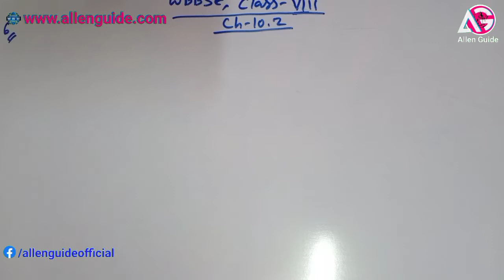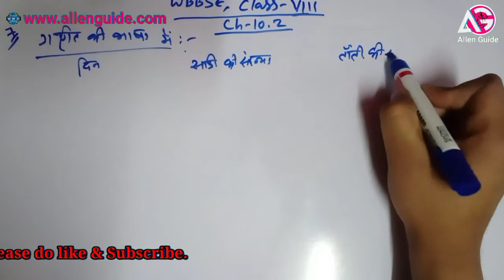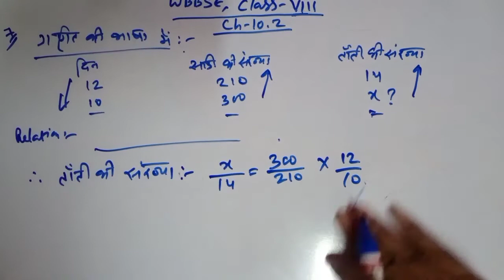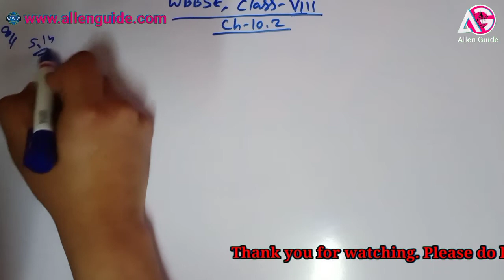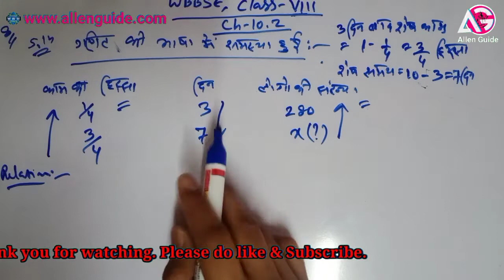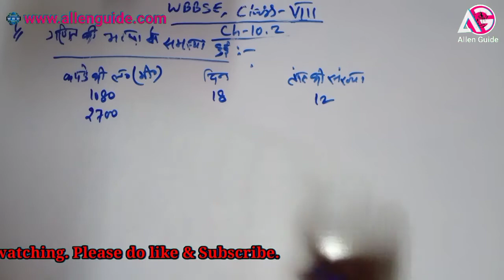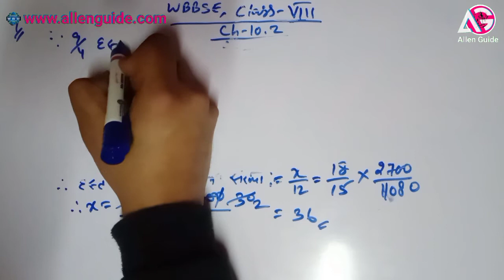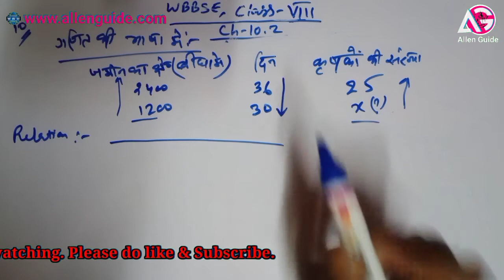WBBSE 8th MATHS| Class- VIII| Ch -10.2| Rule of Three(त्रैराशिक समानुपात)| Qn. 06 to 10|Allen Guide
class-VIIl Chapter-10.1Part-IIGanit Prabha Solution for Hindi, English and Bengoli Version, Agar video achha lge to share kren video ko like karen aur apka pyar yu hi bnaye rakhen. like share Subscribe and Stay Safe.